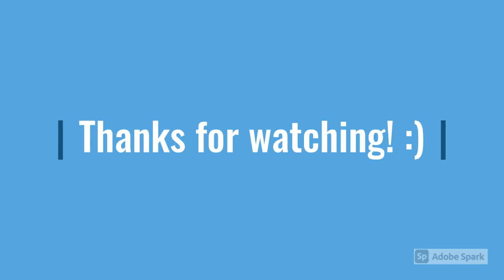Fossil Hunting In The Backyard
In this short video, I show some of the fossils my sister and I found last weekend while exploring the rocks in the backyard. Two of the fossils were in huge rocks so we did break them off to take the fossils home with us.